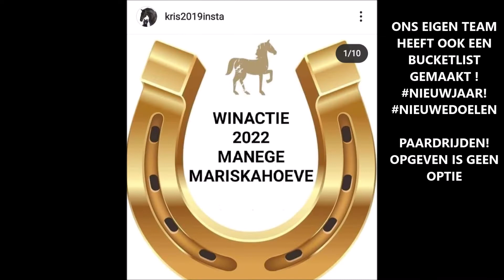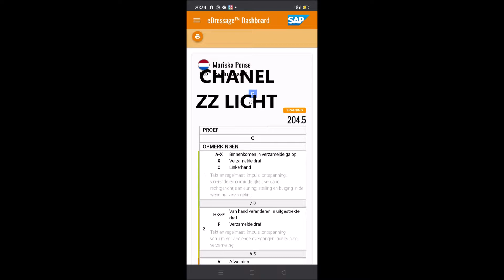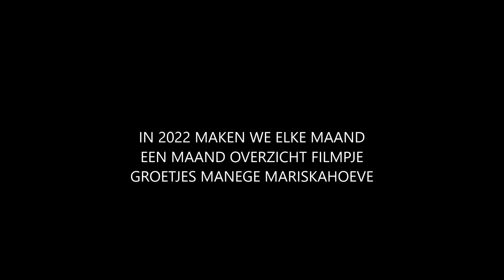overzicht januari 2022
manege mariskahoeve maand filmpje januari 2022
dit gaan we elke maand doen.